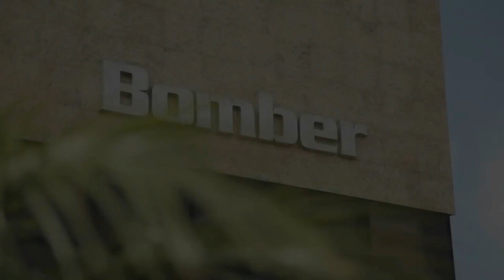Bomber Motosound (apresentando o aparelho)